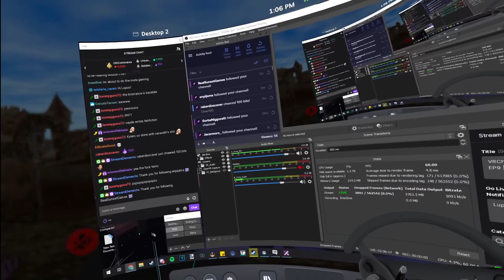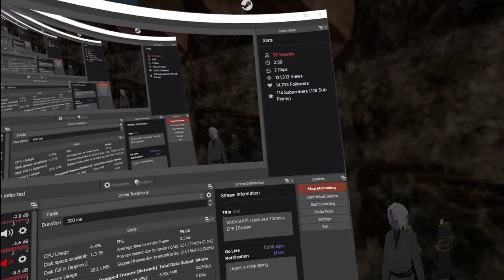Fractured Thrones RP (Kyler Blint) | Episode 9: Broken | Part 3 of 6